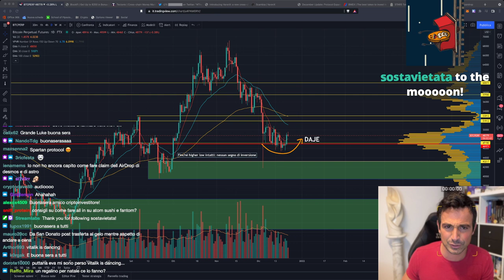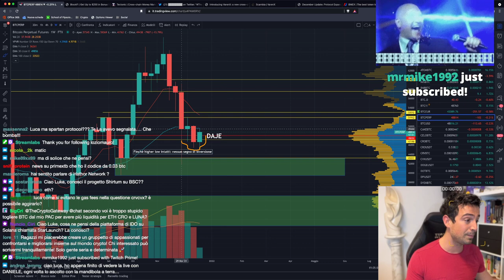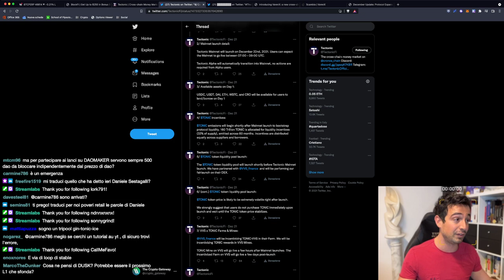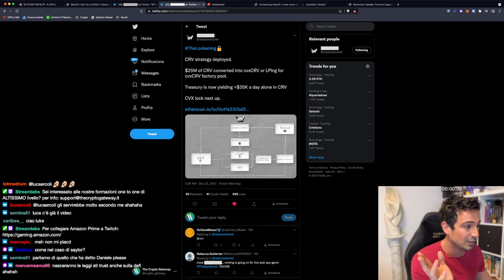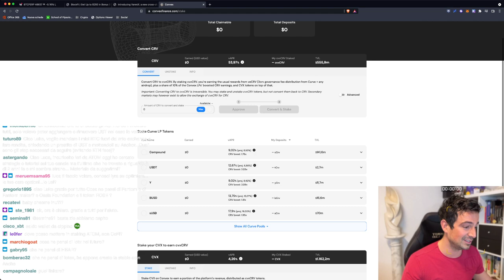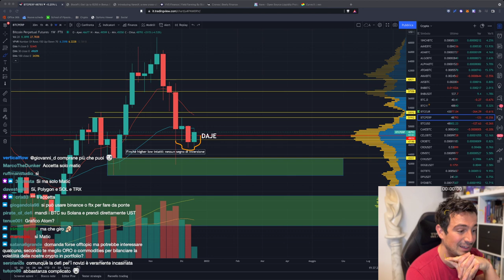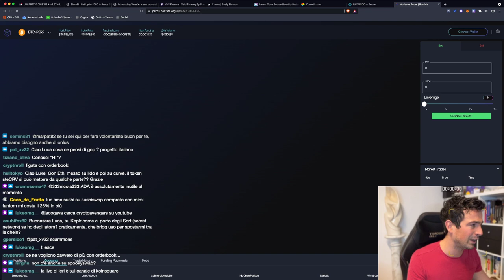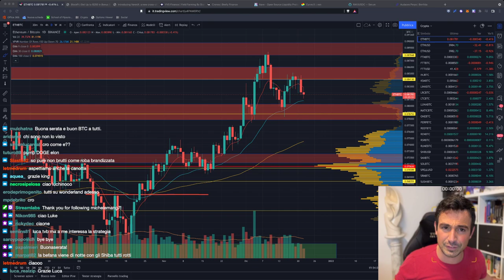BITCOIN PRONTO A RIPARTIRE? | Quale ALTCOIN POMPERA' di più?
Bitcoin finalmente mostra segni di forza. Che sia pronto a ripartire? Vediamo anche le altcoin più cariche!

Argomenti trattati oggi:

00:00 Bitcoin mostra segni di vita!
05:50 Altcoin verso un bull o bear market?
09:00 Altro airdrop per ATOM
12:10 Lancio del token di Bitmex
14:55 Tectonic: lancio imminente, bullish per Cronos
18:25 Curve Wars, due parole di approfondimento
20:30 Redacted Cartel: fork di Olympus con obiettivo accumulare voti
26:55 Convex si espande integrandosi con Frax
29:40 VarenX: primo DEX cross-chain nativo
32:50 Rendita APR 40% su EUR su Convex
34:00 Come mettere a rendita ATOM
38:20 Come collateralizzare Bitcoin per mettere a rendita su Anchor
45:10 Riassunto delle parole di Daniele Sesta dalla live di ieri
52:55 BlockFi: migliore rendita CeFi sulle stablecoin
54:15 Analisi Ethereum e market cap totale